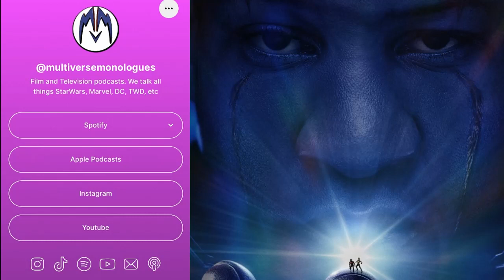Ant-Man and the Wasp: Quantumania Spoiler-Filled Review - Full Podcast Audio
Hello everyone and welcome back to Multiverse Monologues. Today we bring you our very late review of the latest Marvel movie Ant-Man and the Wasp: Quantumania! Ethan, Micah and Ben sit down and cover the good, the bad and the Kang of this movie as well as talking about the VERY LOW Rotten Tomatoes scores for this movie. Is it as bad as critics are saying. We hope you enjoy!

Follow us on Apple Podcasts for Weekly Podcast Shows!

Logo done by the fabulous @chameleo.angel on instagram. Big thank you to her.